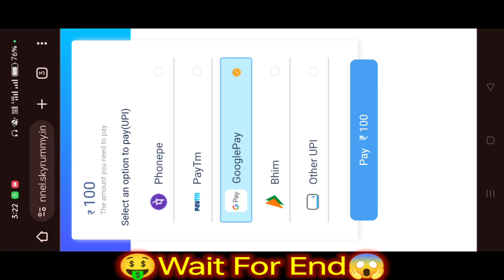indiluck game kaise withdraw kare | indiluck game se paise kaise nikale | indiluck game withdrawal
Indiluck
Indiluck game
Indiluck game withdrawal
Indiluck game kaise khele
Indiluck game kaise withdraw kare
Indiluck se paise kaise kamaye
Indiluck app se paise kaise kamaye
Indiluck se paise kaise withdraw kare
Indiluck app se paise kaise withdraw kare
Indiluck se paise kaise nikale
Indiluck app se paise kaise nikale
Indiluck se paise withdraw kaise kare
Indiluck game withdrawal kaise kare
Indiluck withdrawal kaise kare
Indiluck game se paise kaise nikale
IndiLuck Se Paise Withdrawal
IndiLuck Se Paise Kaise Withdrawal Kare
IndiLuck AppIndiLuck Game
IndiLuck Game Tricks
IndiLuck Kaise Khele
Indiluck app full details
IndiLuck
IndiLuck Withdrawal
Indiluck game kaise dawnload kare
Indiluck game real or fake
indiluck game real hai ya fake
indiluck game
indiluck
indiluck game kaise khele dragonVs tiger
indiluck withdrawNal
indiluck game withdrawal
indoasis app
Indiluck game me kaise jite